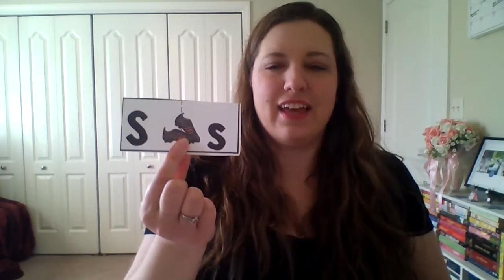Haggerty Phonics 24.2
Today I teach out of Haggerty Phonics 2020 PreK edition, Week 24 day 2.